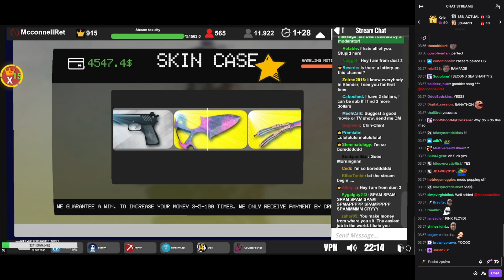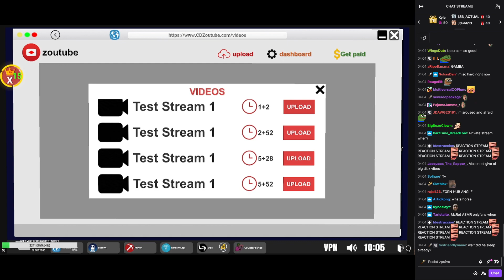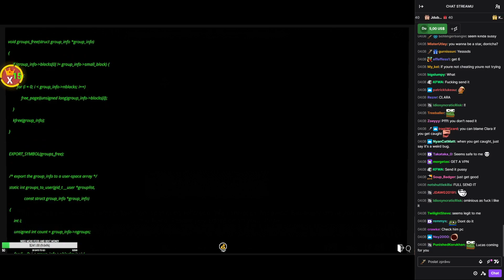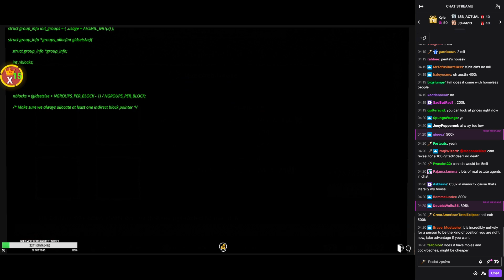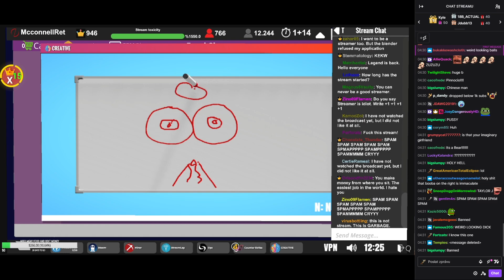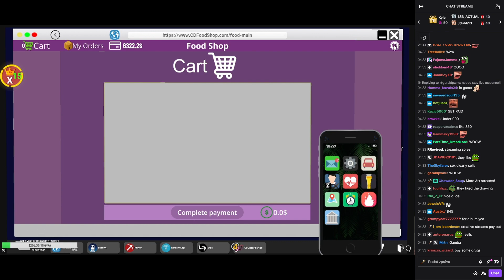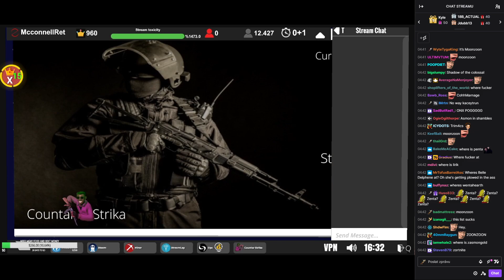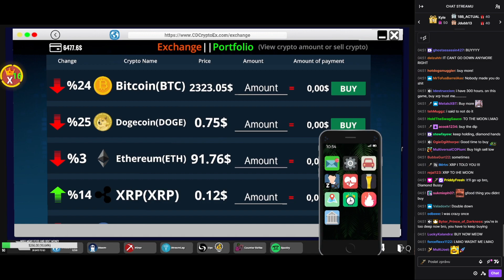McConnellRet plays Streamer Life Simulator 02x06